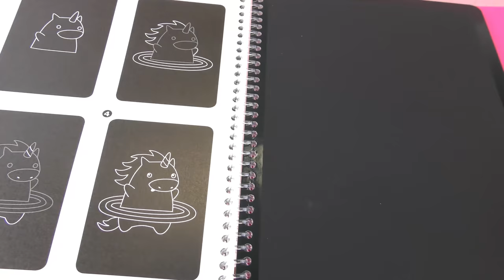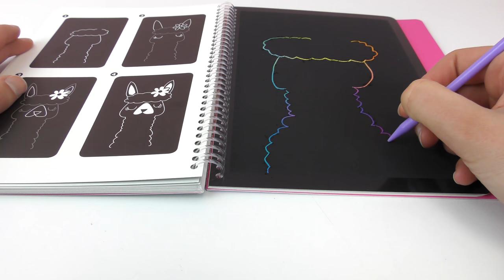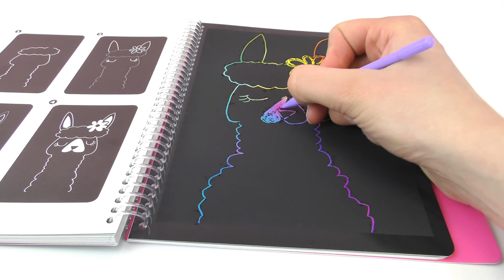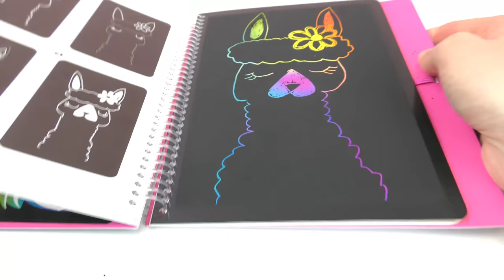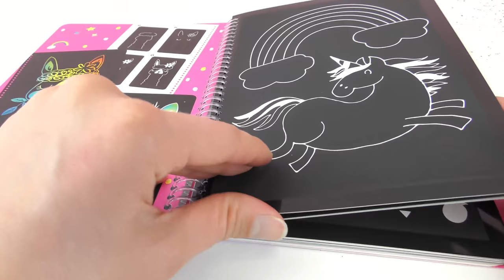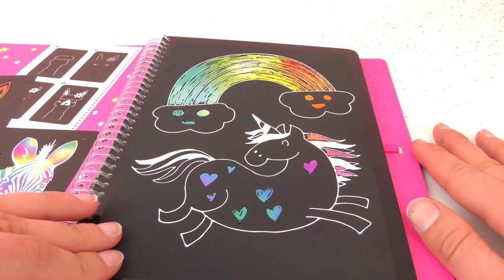REGENBOGEN BILDER im TopModel by Depesche MAGIC SCRATCH Buch bunte DIY Kratzbilder | Demo deutsch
Wir zeigen euch, wie ihr süße Regenbogen Bilder malen könnt! Schaut doch rein für coole TopModel Malbücher!

14017